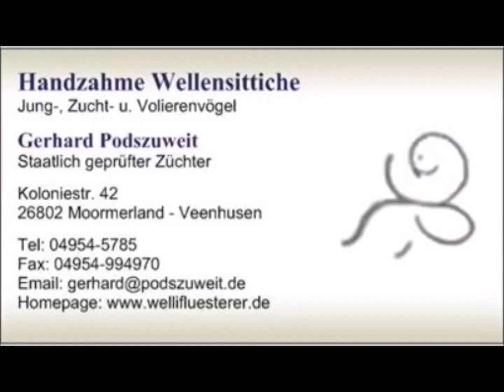2022 12 05 Einer der zurück kam.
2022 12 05 Einer der zurück kam.